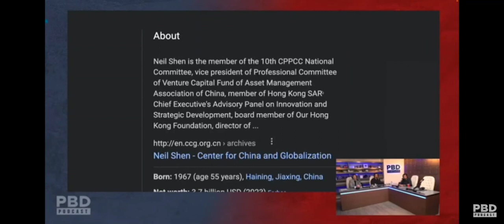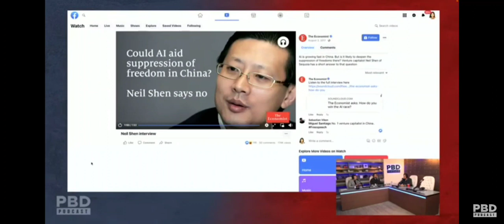Artificial Inteligence (AI) usage by China and other future priorities in the 🇺🇸USA